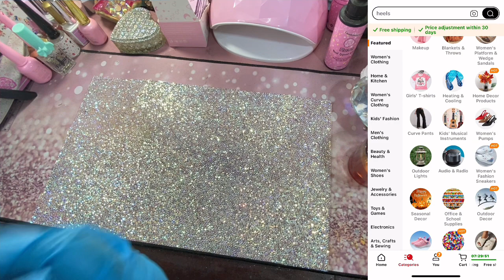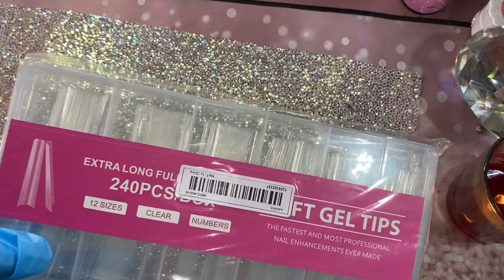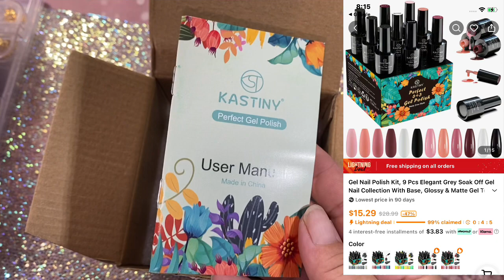#1 FREE APP TEMU NAIL ART HAUL & More!!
🔍 Or search my code【DKD7688】in the product search bar to claim offer

👑 Find my picks
Professional Finger Toe Nail Care Kit $33.29

240 pcs Stunning XXXL Coffin Stiletto Fake Nails $4.09

74 pcs/box Kawaii Candy Gummy Bear 3D Nail Charms $7.99

24 Pcs False Nails With Full Coverage And Glue $2.49

temu review
temu haul
temu unboxing
affordable haul
temu review 2023
is temu legit
temu legit
is temu legit website
temu reviews legit
temu shopping legit
is temu scam
is temu worth it